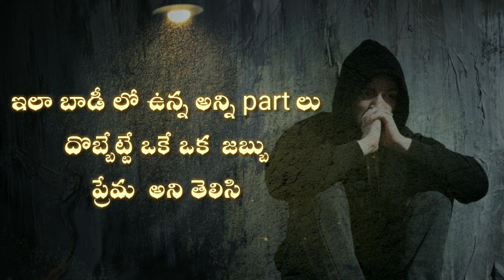Love Failure Sad True In Love Sad Heart Touching telugu whatsapp status RX100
Telugu Entertainment Therapy